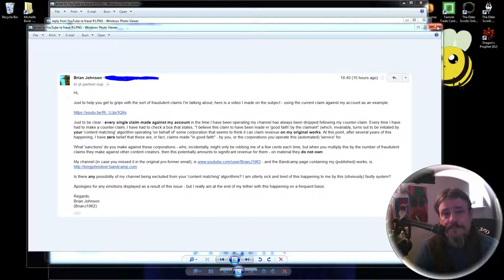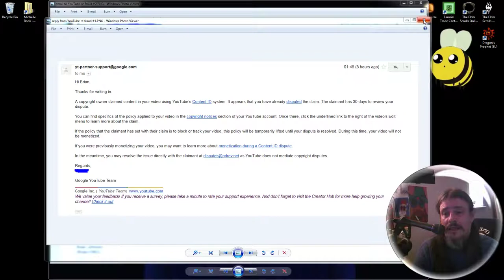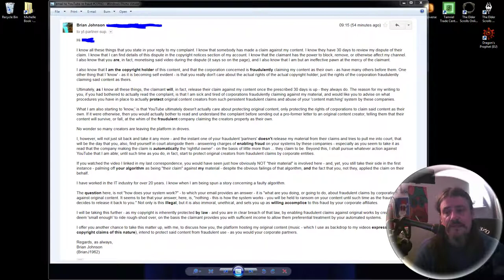YouTube and faulty 'content matching' (update)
This isn't over - not by a long shot. If we are subject to arbitrary removal from this platform for fraudulent use of other peoples' materials - then so should the corporations who fraudulently use ours. It's as simple as that.